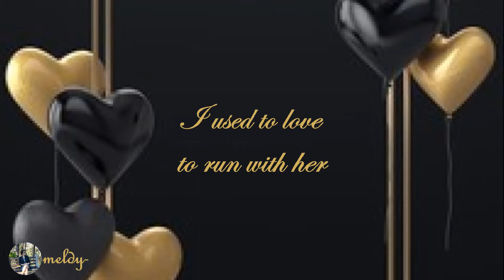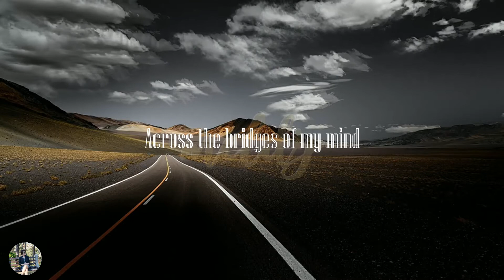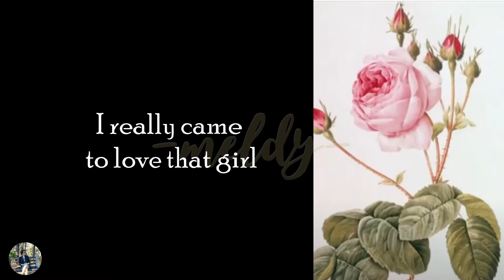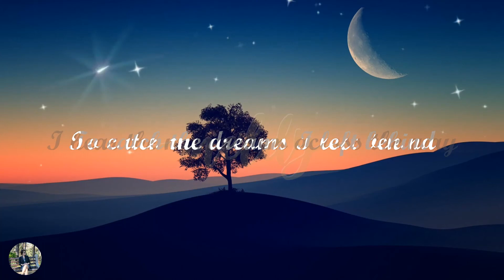Music From Across The Way-Andy Williams